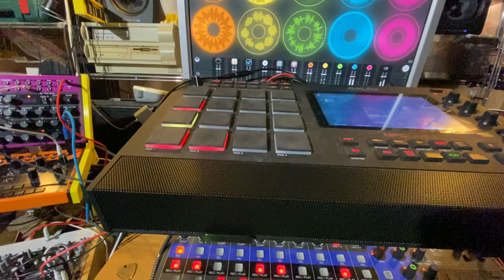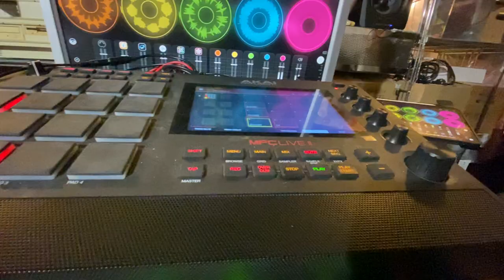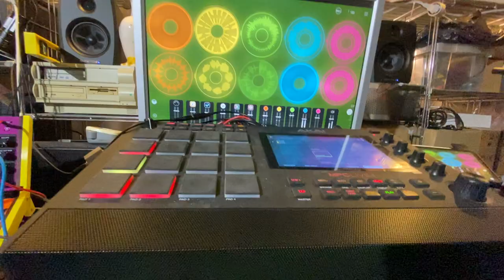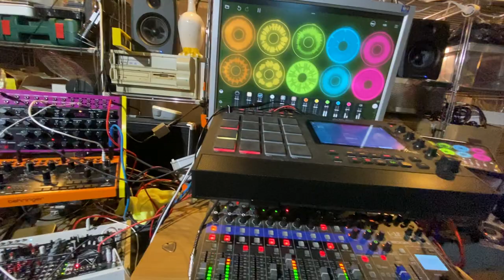Hundred Hungry Daleks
That's me remembering both my Acorn Computing days and my love for the magnificent band @MagmaOfficialTV .